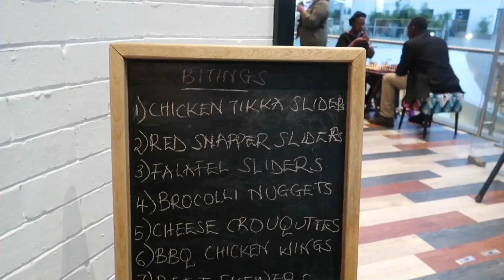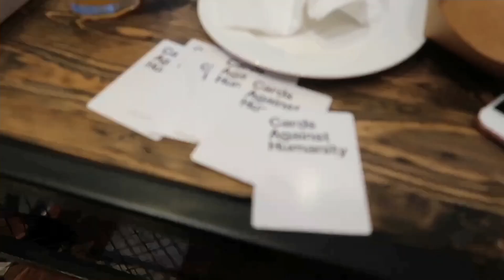I LEFT THE HOUSE THEN THIS HAPPENED! | WEEK IN MY LIFE VLOG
Hey Tribe!

Here's a vlog about a week in my life outside the house.

Video edited on iPhone 6s.